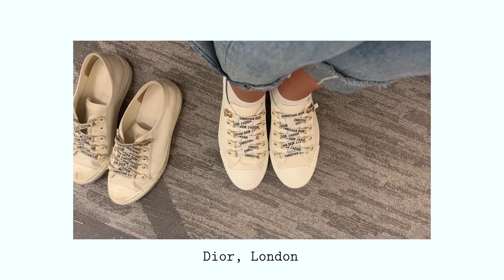Designer Pieces I repurchased. Santorini - Belgrade - London | Tamara Kalinic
IN THIS VIDEO:
I travelled to Santorini for a mini break as I just wanted fresh air and infinite sea view. We stayed at Oia for few days after which headed to Belgrade to surprise my dad and then t London for a Balmain event where I met Olivier Rousteing. Hope you like this video

I MENTION:

Hermes Bikini Top- Bought in Boutique
Hermes Pants- Bought in Boutique

EARRINGS:
*Left ear:

Love,
Tamara xo